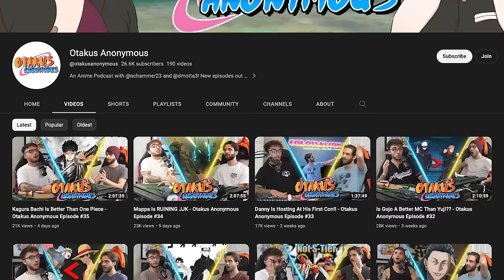The DARKEST Episode of Black Butler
Black Butler Season 3 Episode 3 and 4 Blind Reaction